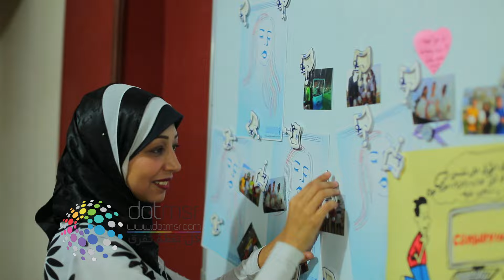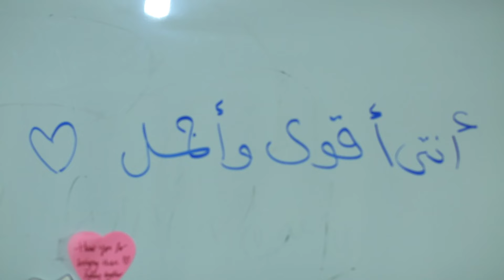دوت مصر | " محاربة سرطان " قص مني الشاذلي لشعارها مشاركة معنوية .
بعد قص مني الشاذلي لشعرها علي الهواء تضامنآ من مرضي السرطان ، وصفت محاربة السرطان رانيا محمد ذلك بانها مشاركة معنوية من مذيعة مشهورة .

حوار: نورا جمال
تصوير : محمد عادل